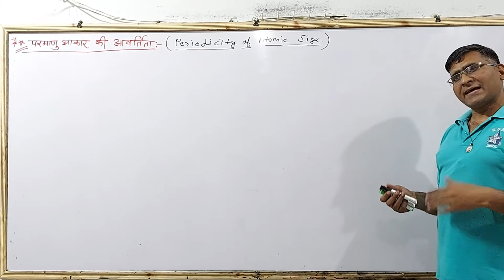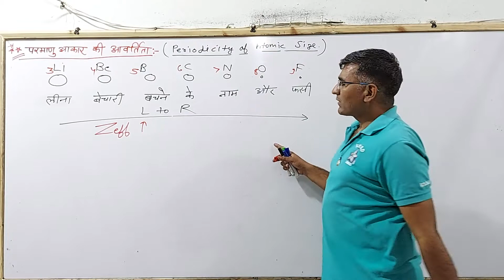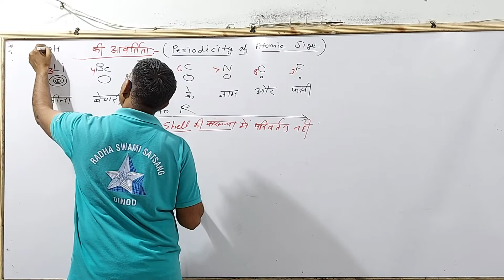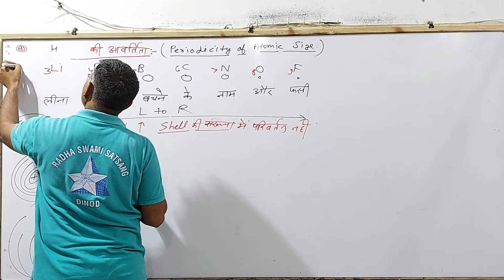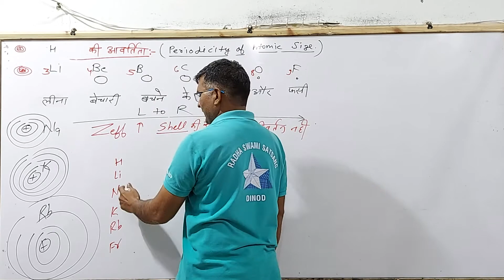Periodic Table L-3 Periodicity of Atomic Size by Rajesh Sir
Periodic Table L-3 Periodicity of Atomic Size by Rajesh Sir          @XYZChemistryRajeshLakhera

                           ↦Govt. Jobs